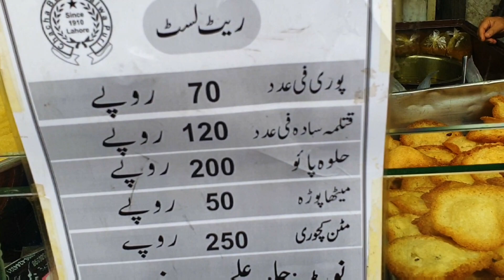Chacha Bassa Halwa Puri | Alama Iqbal Town Moon Market Lahore | Kitchen Cuisine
Chacha Bassa Alama Iqbal Town Moon Market Lahore | Kitchen Cuisine Desi Ghee Main Tayar Halwa Puri Mutton Tiki .